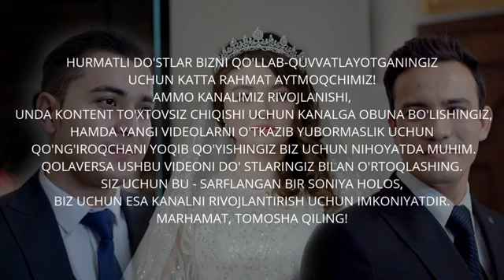📹 ZEBO RAXIMOVANI TO'YI BO'LDI